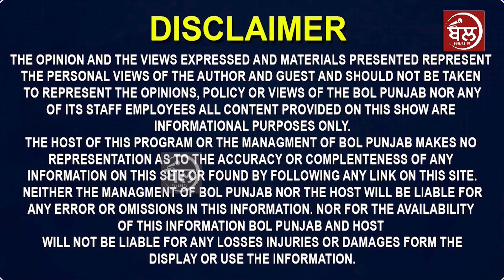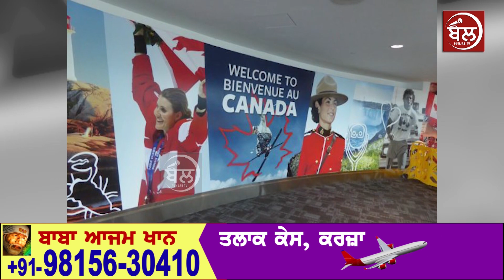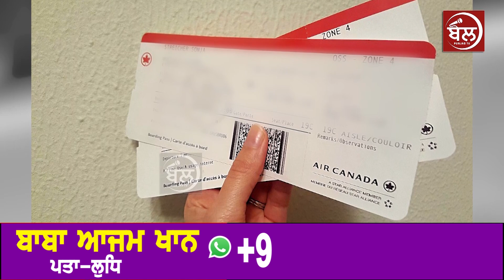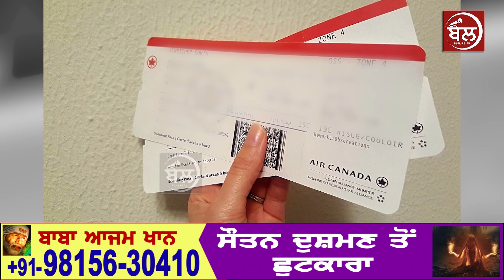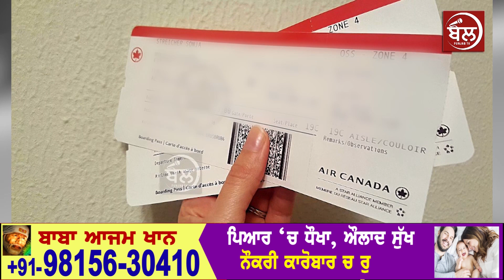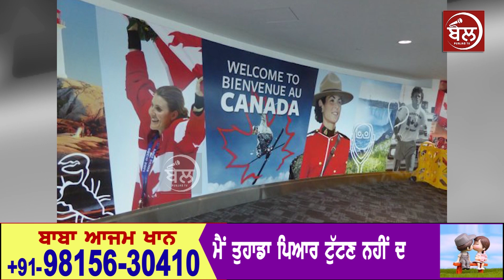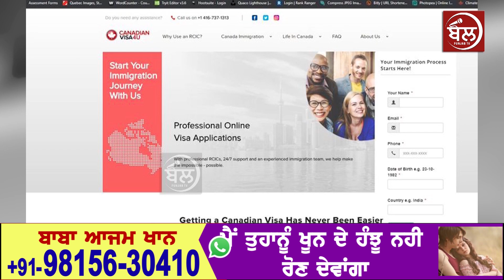ਕਨੈਡਾ ਜਾਣ ਵਾਲਿਆਂ ਲਈ ਵੱਡੀ ਖੁਸ਼ਖਬਰੀ! ਜਾਂਦੇ ਹੀ ਹੋ ਜਾਵੋਂਗੇ ਪੱਕੇ! PR in Canada | Punjabi in Canada | Visa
ਸਿਰਫ ਇਕ ਫੋਨ ਕਾਲ ਕਰਨੀ ਹੋਵੇਗੀ
ਦੇਖੋ ਇਹ ਖਬਰ#BolPunjab